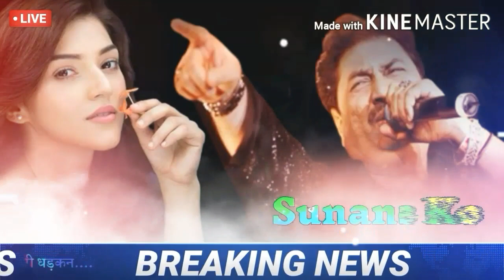Keh do na - 1 kumar sanu